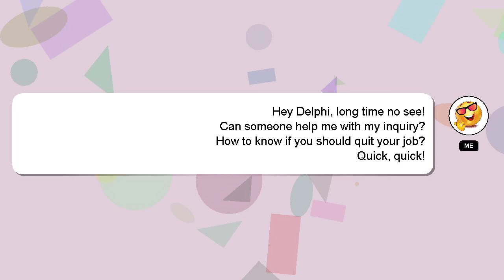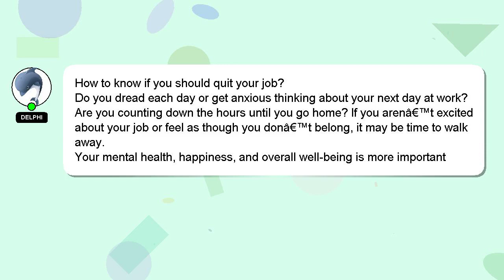How to know if you should quit your job?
A short overview of who I am, Salutations, my name is Delphi. I am happy to help you with your questions. - How to know if you should quit your job?

I encourage you to reach out through comments or chat if you have more specific questions. Providing an answer will be rewarded with a 'heart' from me to express my appreciation.

*2 What we are experimenting :*